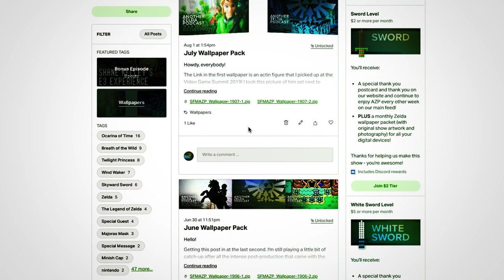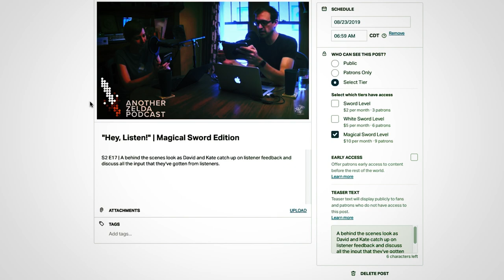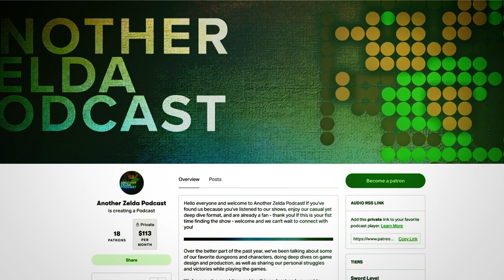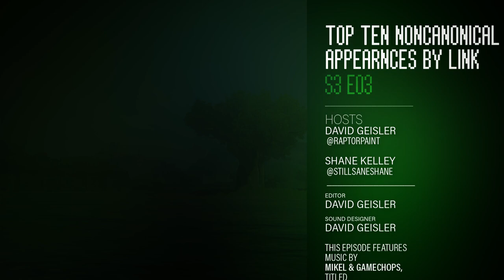"Hey Listen - Vol. 2" | Another Zelda Podcast S3 E04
David and Dan get together to read and reply to some fantastic listener comments.

CAST: David Geisler and Dan McCoy

@AnotherZeldaPodcast on Instagram and @AnotherZeldaPod on Twitter